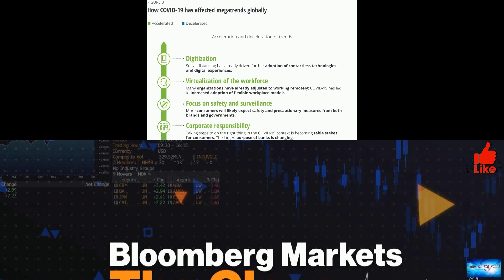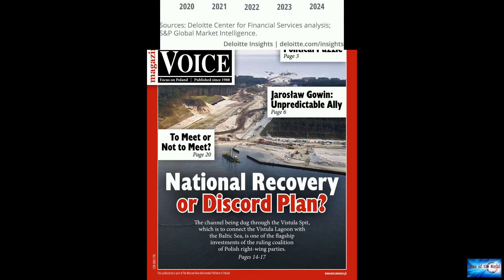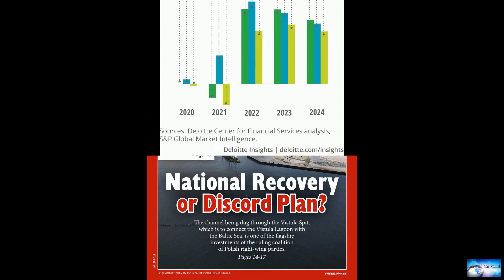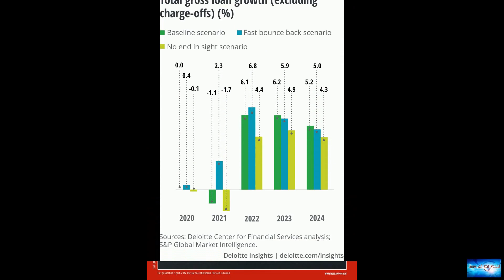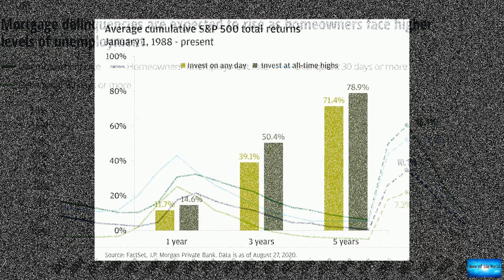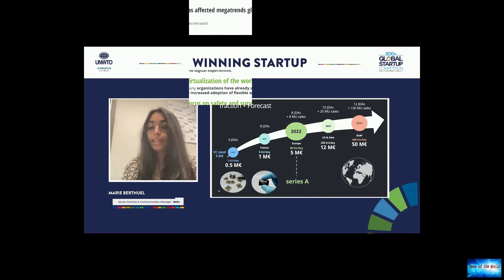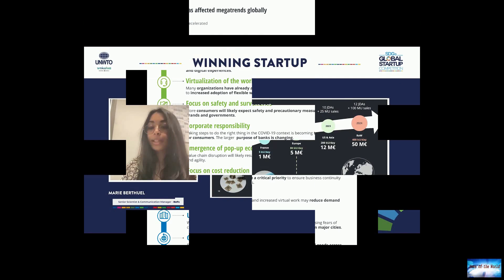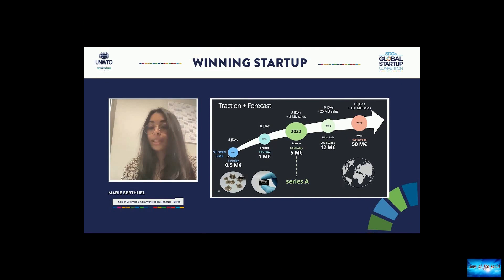3 key mortgage rates hold the line, 1 edges up: Act now for savings | Oct. 13, 2021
News of the world: 3 key mortgage rates hold the line, 1 edges up: Act now for savings | Oct. 13, 2021

Check out the mortgage rates for Oct. 13, 2021, which are largely unchanged from yesterday.Based on data compiled by Credible, mortgage rates remained mostly unchanged since yesterday, with the exception of 15-year rates, which rose slightly.Rates last updated on Oct. 13, 2021. These rates are based on the assumptions shown here. Actual rates may vary.What this means: Today’s bump in 15-year rates is likely tied to ordinary day-to-day fluctuations in mortgage rates, but this is the highest this

sick-gun. lost-in-space. elephants-ride. historychannel. life-without-smiles.